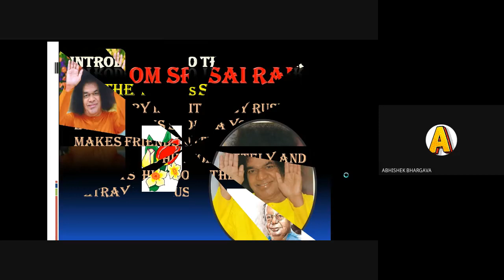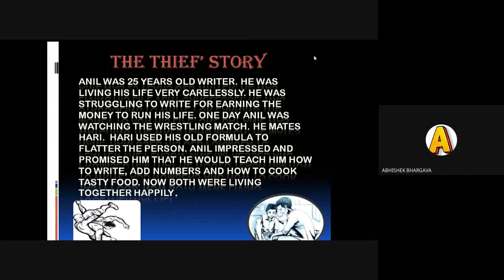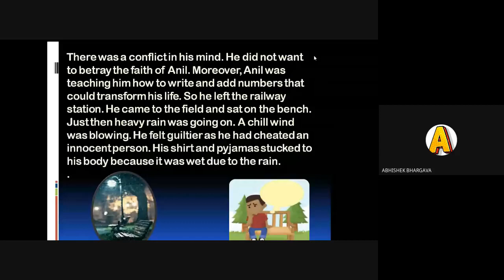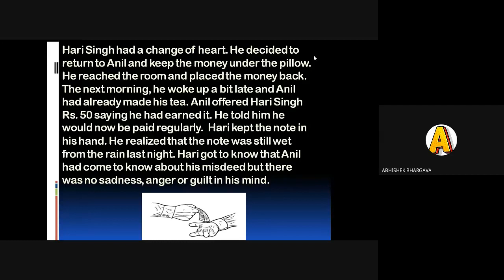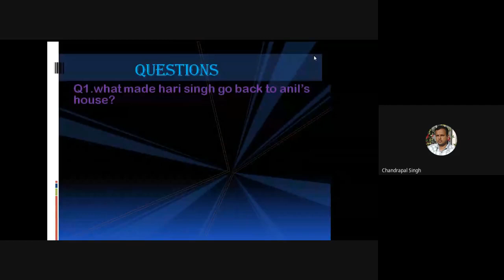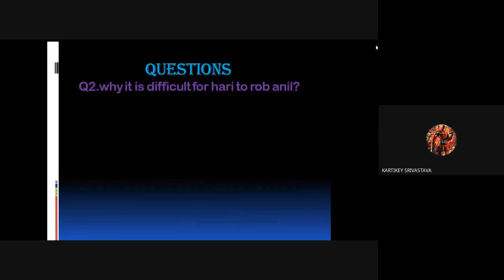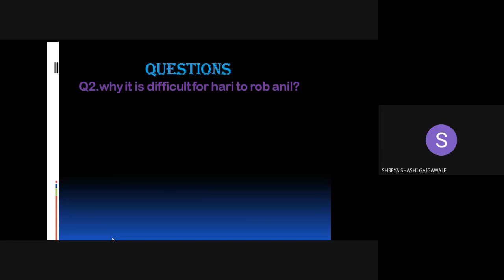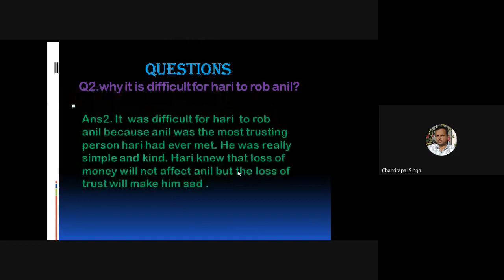Class X A - B English (2.00 pm) (2020-07-27 at 01:32 GMT-7)